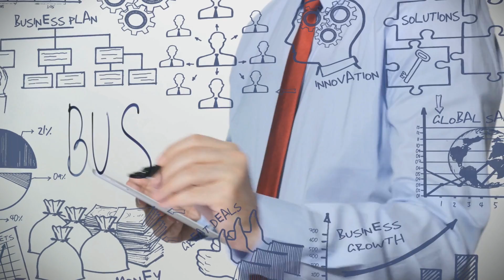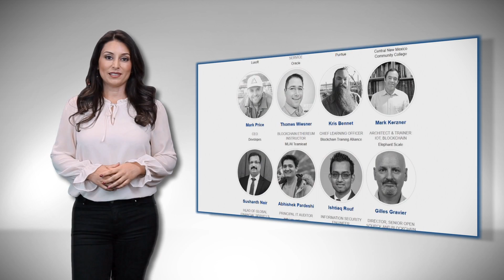Blockchain Training and Certification by Blockchain Training Alliance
How can Blockchain Training Alliance help you or your organization? We offer blockchain training, certification and solution workshops. We have trained and certified 1,000's of individuals around the globe.